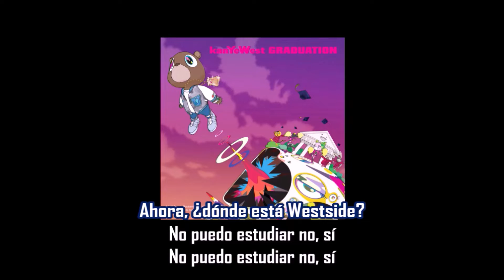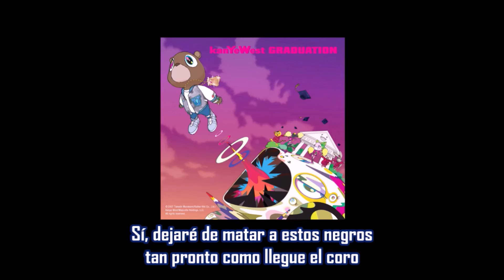The Glory - Kanye West | Subtitulada en español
Canción: The Glory
Artista: Kanye West
Producción: Plain Pat, Gee Robertson & Kanye West
Album: Graduation
Año: 2007
El ritmo de esta canción samplea la canción de Laura Nyro "Save The Country", que presenta un fuerte mensaje religioso. Kanye usa "la gloria" para referirse a la fama y la riqueza.
Al igual que la pista anterior, Ye pretendía esta pista para el álbum Finding Forever de Common, e incluso le dijo a MTV que "The Glory" sería el primer sencillo de Common para ese álbum.